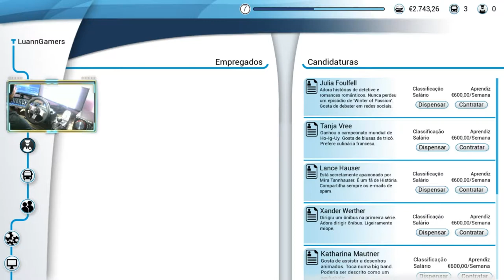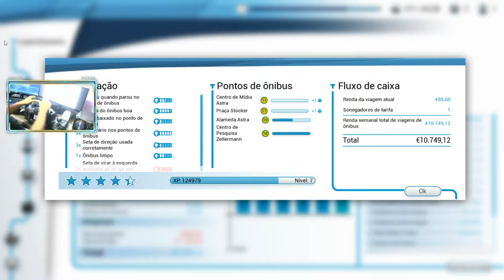Bus Simulator 18 - Comprando um novo ônibus, contratando motorista - G27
Em Bus Simulator 18, seja na zona industrial ou portuária, centro da cidade, vilas vizinhas ou no parque empresarial, você vivenciará o cotidiano empolgante de um motorista de ônibus dirigindo em uma área urbana enorme e livremente acessível. Conduza 8 ônibus de grandes marcas como a Mercedes-Benz, Setra, MAN e IVECO BUS e transporte seus passageiros pontualmente e em segurança, no modo um jogador ou com amigos em tempo real no multijogador.

MINHAS CONFIGURAÇÕES:

* HD 500G
* 2 Memórias Kingston HyperX FURY 8GB 1866Mhz
* XBOX ONE